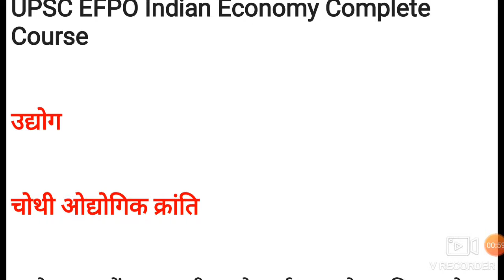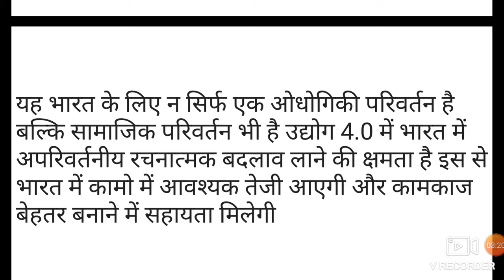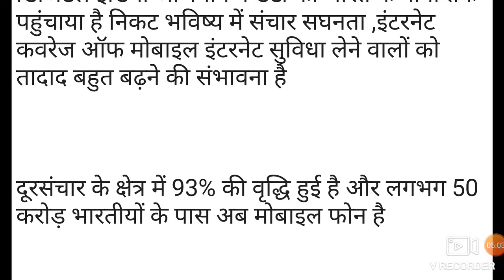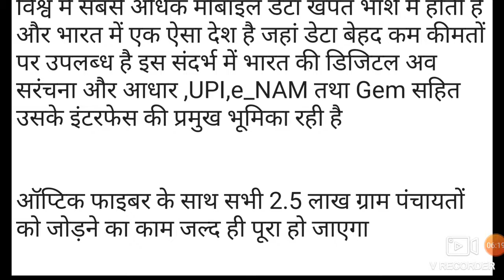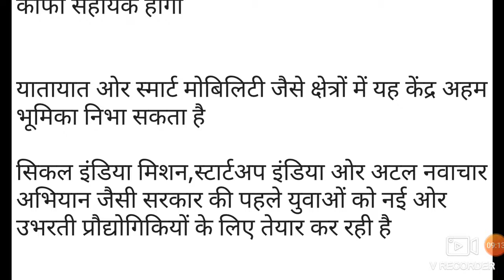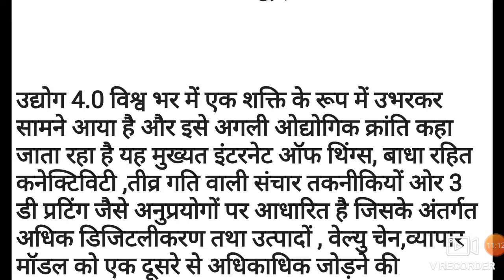उद्योग! चतुर्थ ओद्योगिक क्रांति! UPSC EFPO Indian Economy!Poonam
You tube

Computer Course with Poonam mam
useful for RMSSB And RPSC librarian
patwari, Police

pdf nots study meteriyal
lesson unacedmy vedio
free class
join

UPSC EFPO Indian Economy Complete Course

उद्योग
चतुर्थ ओद्योगिक क्रांति